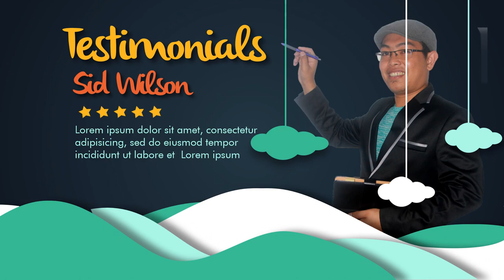Jasa video animasi Buku Dekorasi & Ornamen, Buku, Majalah, E book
Jasa video animasi Buku Dekorasi & Ornamen, Buku, Majalah, E book. Video berikut adalah video company profile perusahaan digital. Nama perusahaan di video ini hanyalah fiktif belaka. Hanya sebagai contoh saja.